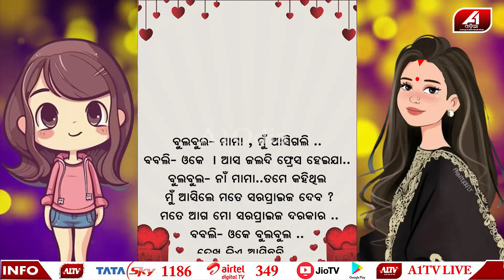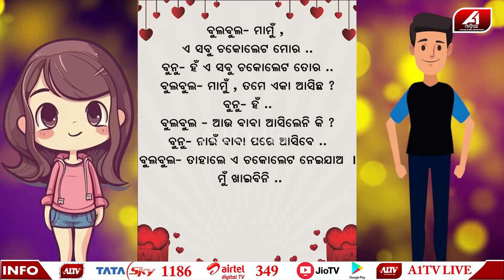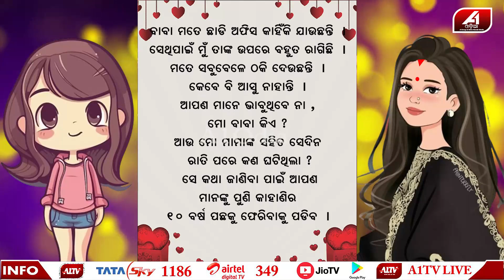ସେପଟେ ବଣ୍ଟି କୋମାରେ ଥାଉ ଥାଉ କଣ ବବଲି କୁ ଆଉ କାହାକୁ ବାହା କରେଇଦେଲେ କି ଘରଲୋକ | WRONG NUMBER |@A1odia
A1 ODIA | ODISHA NEWS | ODIA NEWS | WRONG NUMBER |

🔆MORE UDATE🔆